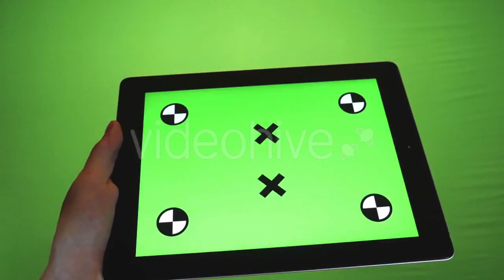Male Waiter Bringing Modern Cash - (people) Stock Footage | Mega Pack +40 items